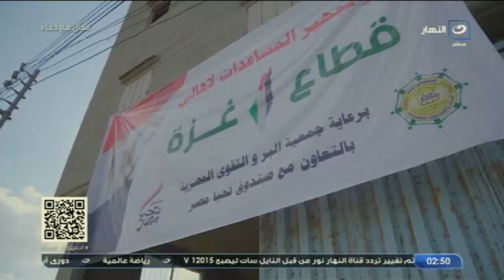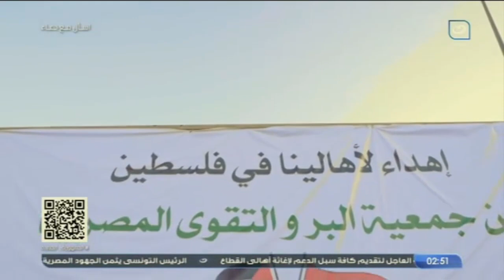اسأل مع دعاء | جعل الخير طريقك إلى الجنة - لقاء جمعية البر والتقوى المصرية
اسأل مع دعاء | جعل الخير طريقك إلى الجنة - لقاء جمعية البر والتقوى المصربة